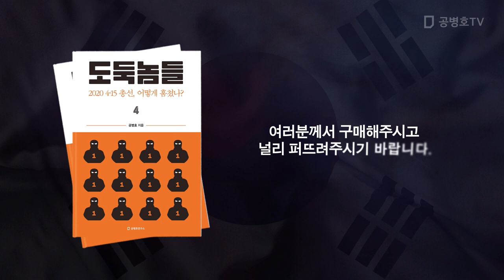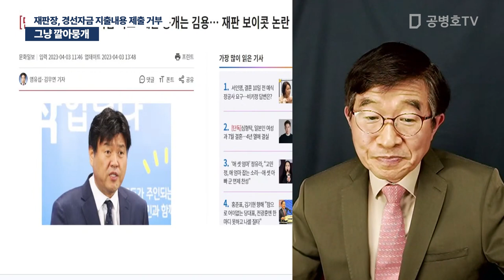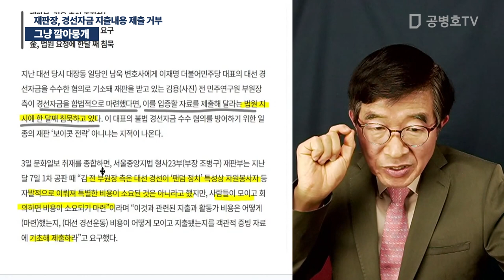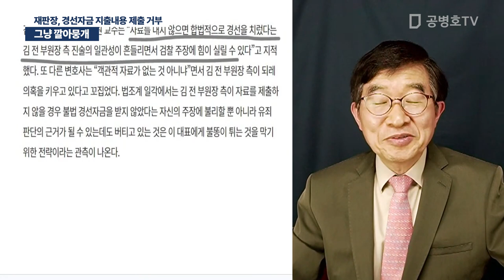그냥 깔아뭉개 / 재판장, 경선자금 지출내용 제출 거부 [공병호TV]